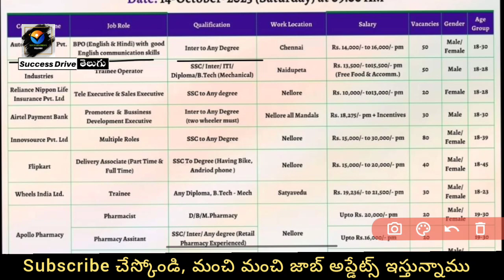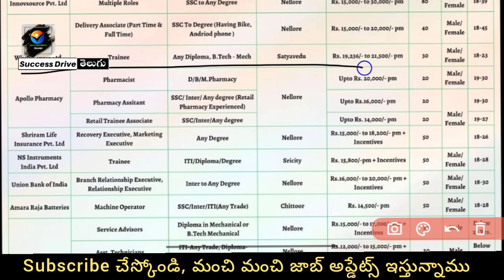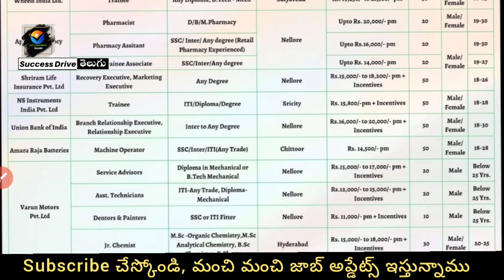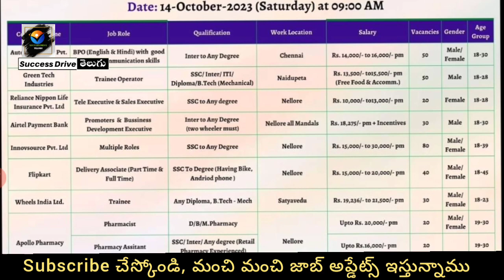15 Companies Mega Job Recruitment for freshers Telugu | Success Drive Telugu | All Jobs Info Telugu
15 Companies Mega Job Recruitment for freshers Telugu | Success Drive Telugu | All Jobs Info Telugu